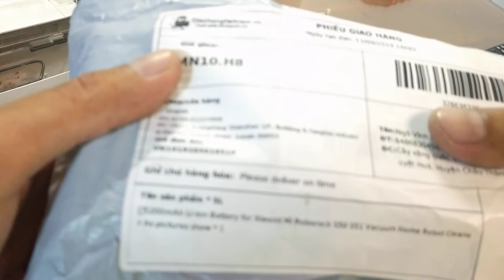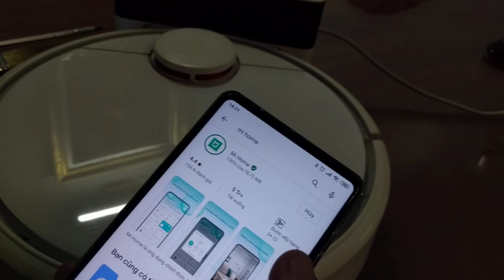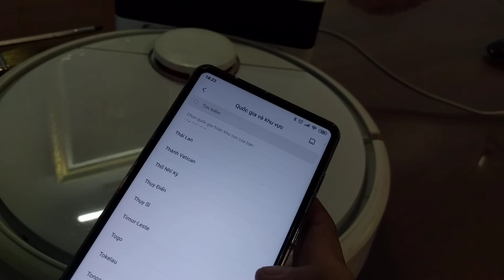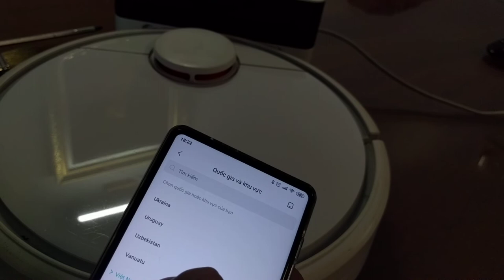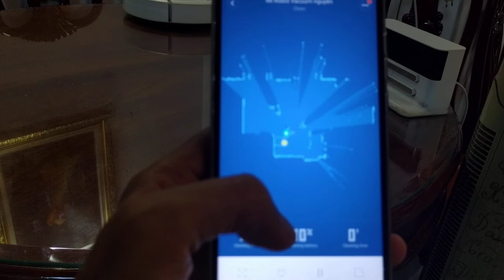Battery replacement Xiaomi Mi robot vacuum gen 1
Mình mua con Xiaomi robot vacuum gen 1 đầu tiên vào tháng 7 năm 2017. Sau 1 năm rưỡi hoạt động, gần 2500 giờ, thì pin bị hư, chạy được chừng 10 phút thì rớt nguồn. Vậy nên mình mua một con Xiaomi robot vacuum gen 1 mới hồi tết và xài đến giờ, còn con cũ thì vứt trong kho.
Tuần rồi rảnh rỗi lên Ali xpress thì thấy có nhiều loại pin thay thế. Có loại vỏ cứng gần giống pin zin giá hơn 2 triệu, có loại bọc màng nhựa mềm khoảng 600 ngàn đồng. Đánh giá của người mua thì cũng khá cao. Từ 4 sao trở lên, bán cũng khá nhiều đi châu Âu, Mỹ. Tuy nhiên mình cũng ngại vụ thanh toán trước qua thẻ, lại chưa hỗ trợ chính thức ở Việt Nam. Nên mình qua shopee thấy có một chỗ bán, tự nhiên muốn làm thử đặt luôn. Hôm đặt hàng ngày 13/9/2019, hôm nay 20/9 hàng về tới nhà, nhưng cũng đến tối mới test thử.

Lấý cái máy bỏ trong kho hơn 6 tháng ra. Mở vỏ, lau bụi, lấy súng bắn keo vá vài chỗ rách. Xong lắp pin mới vào thử. Máy im lặng không phản ứng. Mình thầm nghĩ: thôi xong, tốn 750k tiền ngu rồi!!!
Mình kiên nhẫn lắp vào dock sạc. Cài app Mihome vào kết nối. May mắn là sau khoảng 10 phút xoay trở thì máy báo đã kết nối, đang sạc, dung lượng 80%.Mình cho máy chạy thử luôn 45 phút, pin còn 57%.
Tạm thời kết luận thay pin thành công!